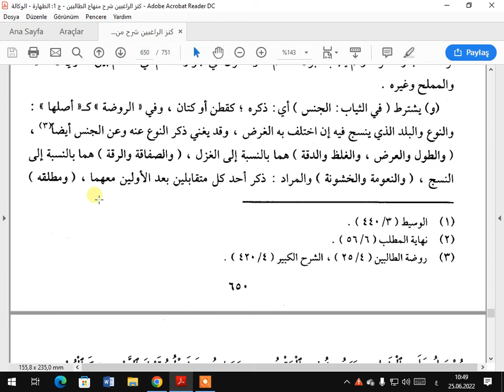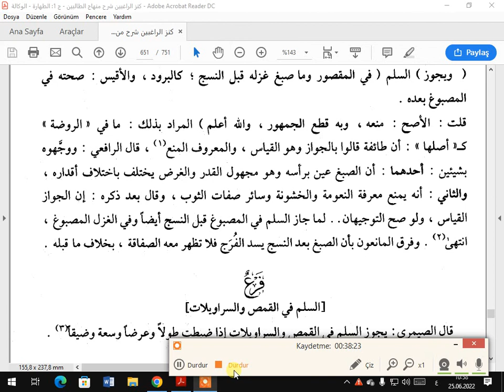كنز الراغب شروط المسلم فيه